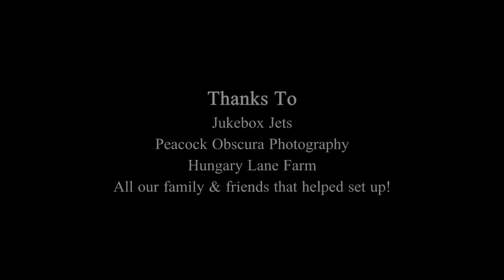Transforming cow shed into Wedding Venue! Timelapse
Following our wedding in Italy we decided to have our UK wedding party in a not so run of the mill setting. We chose a cow shed close to home. It had lots of character and lots of space plus a couple of rusty tractors, lots of hay bales and the odd cow or two!

So here it is; a time lapse video of us turning this cow shed into a beautiful barn wedding venue, Enjoy!

Thanks to all our friends and family for the help setting up!